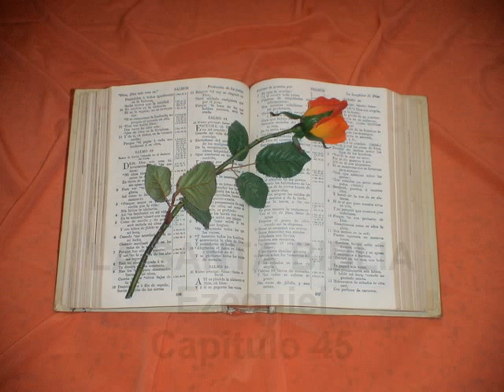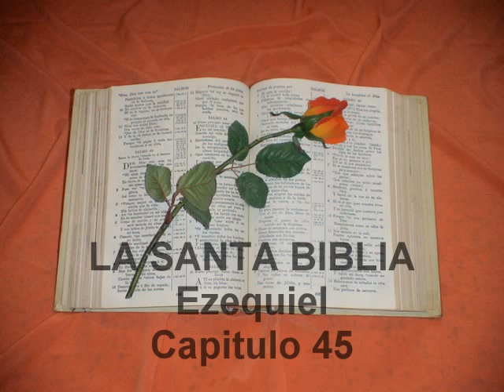Ezequiel. Capitulo 45.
Capítulo 45
1  Y CUANDO partiereis por suertes la tierra en heredad, apartaréis una suerte para Jehová que le consagréis en la tierra, de longitud de veinticinco mil cañas y diez mil de ancho: esto será santificado en todo su término alrededor.
2  De esto serán para el santuario quinientas de longitud, y quinientas de ancho, en cuadro alrededor; y cincuenta codos en derredor para sus ejidos.
3  Y de esta medida medirás en longitud veinticinco mil cañas, y en anchura diez mil, en lo cual estará el santuario, el santuario de santuarios.
4  Lo consagrado de esta tierra será para los sacerdotes ministros del santuario, que se llegan para ministrar á Jehová: y seráles lugar para casas, y lugar santo para el santuario.
5  Asimismo veinticinco mil de longitud, y diez mil de anchura, lo cual será para los Levitas ministros de la casa, en posesión, con veinte cámaras.
6  Y para la posesión de la ciudad daréis cinco mil de anchura y veinticinco mil de longitud, delante de lo que se apartó para el santuario: será para toda la casa de Israel.
7  Y la parte del príncipe será junto al apartamiento del santuario, de la una parte y de la otra, y junto á la posesión de la ciudad, delante del apartamiento del santuario, y delante de la posesión de la ciudad, desde el rincón occidental hacia el occidente, hasta el rincón oriental hacia el oriente: y la longitud será de la una parte á la otra, desde el rincón del occidente hasta el rincón del oriente.
8  Esta tierra tendrá por posesión en Israel, y nunca más mis príncipes oprimirán á mi pueblo: y darán la tierra á la casa de Israel por sus tribus.
9  Así ha dicho el Señor Jehová: Básteos, oh príncipes de Israel: dejad la violencia y la rapiña: haced juicio y justicia; quitad vuestras imposiciones de sobre mi pueblo, dice el Señor Jehová.
10 Peso de justicia, y epha de justicia, y bato de justicia, tendréis.
11 El epha y el bato serán de una misma medida: que el bato tenga la décima parte del homer, y la décima parte del homer el epha: la medida de ellos será según el homer.
12 Y el siclo será de veinte geras: veinte siclos, con veinticinco siclos, y quince siclos, os serán una mina.
13 Esta será la ofrenda que ofreceréis: la sexta parte de un epha de homer del trigo, y la sexta parte de un epha de homer de la cebada.
14 Y la ordenanza del aceite será que ofreceréis un bato de aceite, que es la décima parte de un coro: diez batos harán un homer; porque diez batos son un homer.
15 Y una cordera de la manada de doscientas, de las gruesas de Israel, para sacrificio, y para holocausto y para pacíficos, para expiación por ellos, dice el Señor Jehová.
16 Todo el pueblo de la tierra será obligado á esta ofrenda para el príncipe de Israel.
17 Mas del príncipe será el dar el holocausto, y el sacrificio, y la libación, en las solemnidades, y en las lunas nuevas, y en los sábados, y en todas las fiestas de la casa de Israel: él dispondrá la expiación, y el presente, y el holocausto, y los pacíficos, para expiar la casa de Israel.
18 Así ha dicho el Señor Jehová: El mes primero, al primero del mes, tomarás un becerro sin defecto de la vacada, y expiarás el santuario.
19 Y el sacerdote tomará de la sangre de la expiación, y pondrá sobre los postes de la casa, y sobre los cuatro ángulos del área del altar, y sobre los postes de las puertas del atrio de adentro.
20 Así harás el séptimo del mes por los errados y engañados; y expiarás la casa.
21 El mes primero, á los catorce días del mes, tendréis la pascua, fiesta de siete días: comeráse pan sin levadura.
22 Y aquel día el príncipe sacrificará por sí, y por todo el pueblo de la tierra, un becerro por el pecado.
23 Y en los siete días de solemnidad hará holocausto á Jehová, siete becerros y siete carneros sin defecto, cada día de los siete días; y por el pecado un macho cabrío cada día.
24 Y con cada becerro ofrecerá presente de un epha, y con cada carnero un epha; y por cada epha un hin de aceite.
25 En el mes séptimo, á los quince del mes, en la fiesta, hará como en estos siete días, cuanto á la expiación, y cuanto al holocausto, y cuanto al presente, y cuanto al aceite.